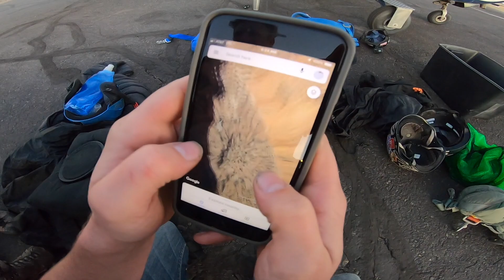🪂✈️ Base Jumping Adventure: Friends Soar Over The Convent! 🪂✈️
Join Andy and his adventurous crew as they embark on a thrilling mission of adrenaline-fueled excitement! 🪂✈️

In this heart-pounding video, Andy and his friends take their passion for BASE jumping to new heights. They rent gear, charter a plane, and ascend to the skies for an epic leap over the awe-inspiring landmark known as The Convent.

This daring escapade showcases the camaraderie, fearlessness, and sheer exhilaration that comes when friends come together to chase their wildest dreams. Watch as they take that leap of faith, hurtling towards the earth with grace and precision, their canopies unfurling to guide them safely back to solid ground.

This isn't just a BASE jump; it's a testament to the power of friendship and the unquenchable thirst for adventure that drives these thrill-seekers to push their limits. Join them on this extraordinary journey as they soar over The Convent and create memories that will last a lifetime! 🪂✈️🌄